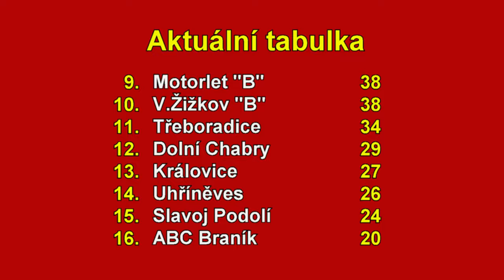Pražská teplárenská přebor mužů 2023/2024 29.kolo